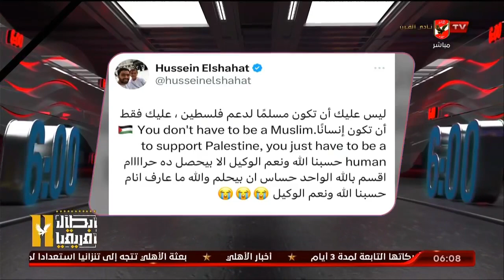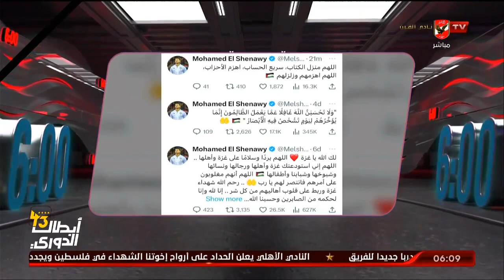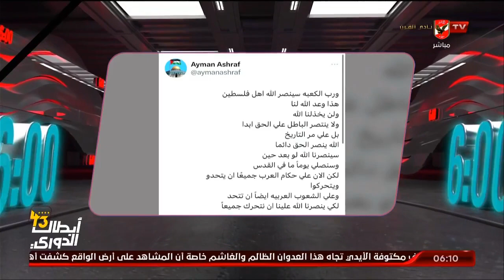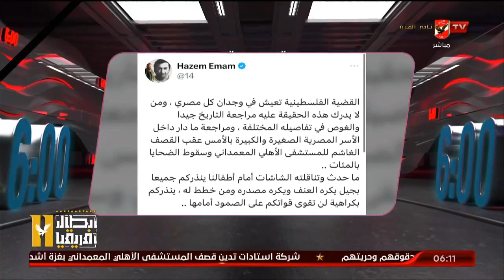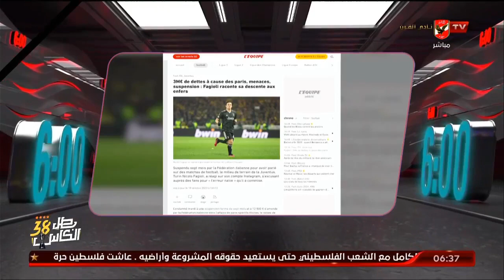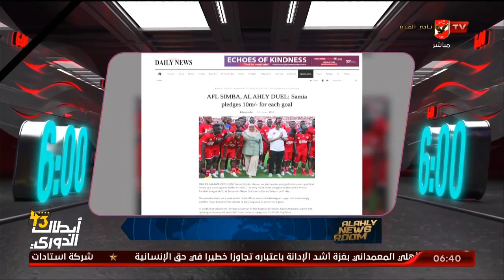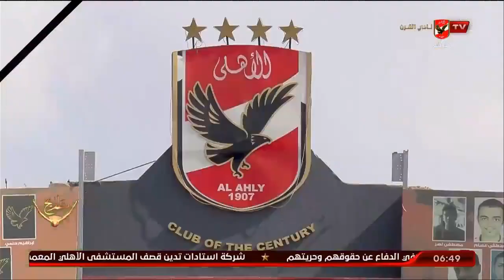حلقة السادسة كاملة | احمد سمير | 18-10-2023